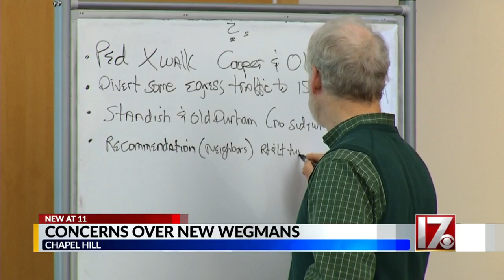Chapel Hill residents voice traffic concerns related to plans for Wegmans